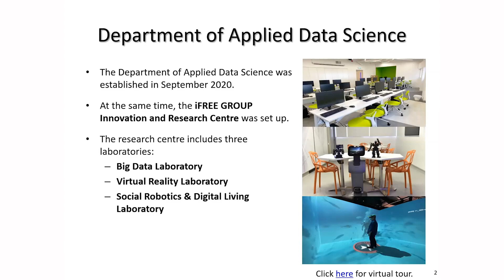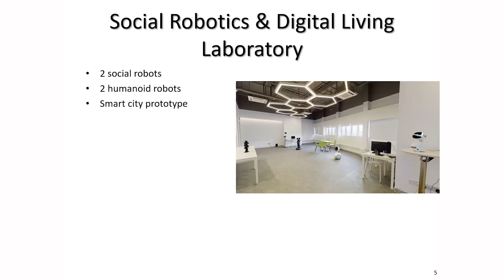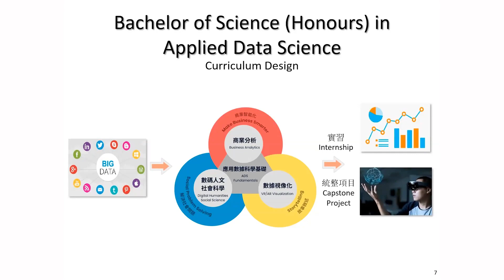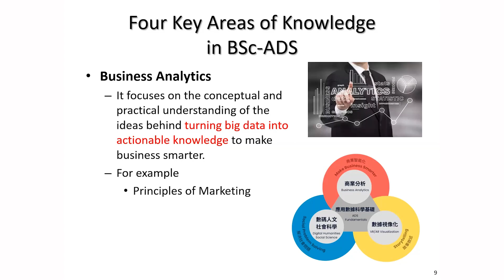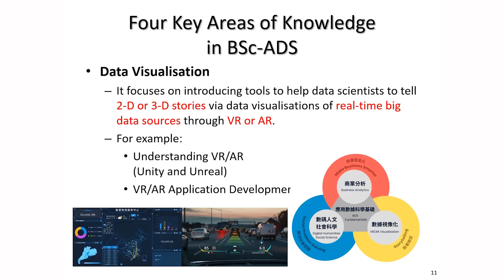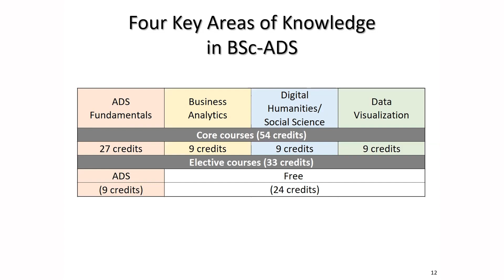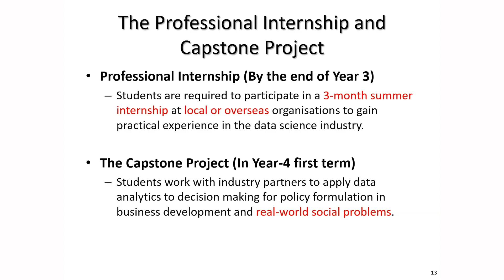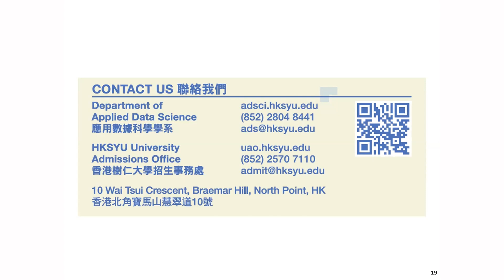香港樹仁大學入學簡介2023 --- 應用數據科學學系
香港樹仁大學2024/25年度課程簡介，為各位同學提供學系入學要求、課程內容介紹，以及舊生分享等資訊。
學系：應用數據科學學系
講者：袁文貞博士（系主任）